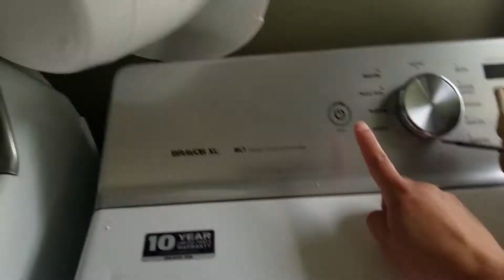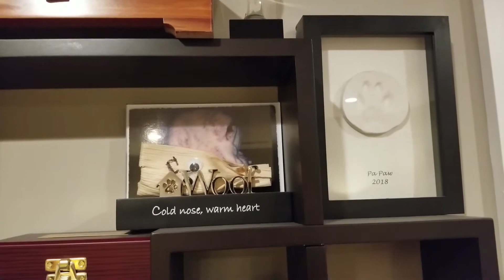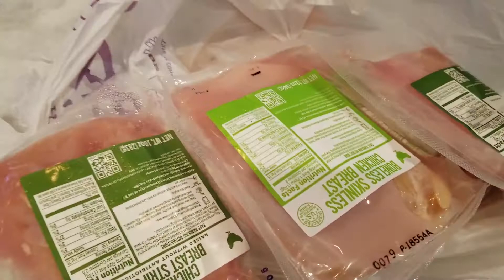Spend the day with us | laundry day 2020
Hey friends, welcome! My name is Megen and I'm a military wife and mom to 2 boys. We also have 2 dogs and a one eyed cat. I hope you choose to join me and my family on this journey.